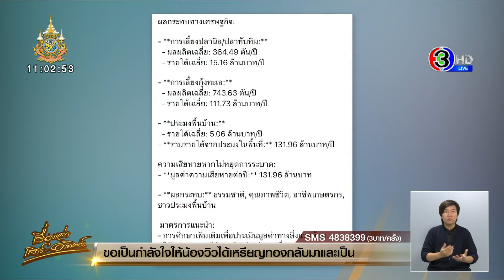ตำบลเดียว ‘ปลาหมอคางดำ’ ทำเศรษฐกิจเสียหาย 131 ล้าน – กรมประมงขอดีเอ็นเอจาก ‘กานา’ หาต้นตอระบาด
กรมประมง ขอดีเอ็นเอปลาหมอคางดำ จากประเทศกานา ที่เอกชนขอนำเข้า หาต้นตอระบาด ด้าน มหาวิทยาลัยธรรมศาสตร์ เผยผลวิจัย การระบาดของปลาหมอคางดำ ทำสูญเสียทางเศรษฐกิจ ของตำบลแพรกหนามแดงสูงถึง 131.96 ล้านบาท/ปี

เมื่อวานนี้ (2 ส.ค.) นายอรรถกร ศิริลัทธยากร รมช.เกษตรและสหกรณ์ เปิดเผยว่า กรมประมง ได้รายงานผลการตรวจสอบตามคำสั่งของ ร.อ.ธรรมนัส พรหมเผ่า รมว.เกษตรและสหกรณ์ ที่ต้องตรวจสอบความสาเหตุการระบาดของปลาหมอคางดำ ตามคำสั่งคณะกรรมการตรวจสอบข้อเท็จจริงเกี่ยวกับการนำเข้าปลาหมอคางดำ ที่มีนายประยูร อินสกุล เป็นประธาน เมื่อวันที่ 20 ก.ค.2567 ที่ต้องเร่งดำเนินการให้ชัดเจนภายใน 7 วัน

นายอรรถกร กล่าวต่อว่า ผลการตรวจสอบของกรมประมงมีผลออกมาเช่นไรนั้นจะให้กรมประมงดำเนินการแถลงอย่างเป็นทางการ เพื่อให้เกิดความชัดเจน เพราะเรื่องนี้ประชาชนจำนวนมากให้ความสนใจ เนื่องจากการระบาดของปลาหมอคางดำเป็นเรื่องที่กระทบในวงกว้างต่ออาชีพชาวประมงของไทย

นายอรรถกร กล่าวอีกว่า สำหรับเรื่องที่ นายบัญชา สุขแก้ว อธิบดีกรมประมง ได้ส่งหนังสือไปยังประเทศกานา เพื่อขอชิ้นเนื้อหรือตัวอย่างสารพันธุกรรม (DNA) ของปลาหมอคางดำ ซึ่งเป็นต้นทางที่ภาคเอกชนขออนุญาตนำเข้ามาวิจัยในประเทศไทย เมื่อปี 2553 โดยจะนำมาให้นักวิทยาศาสตร์ตรวจสอบสายพันธุกรรมเทียบเคียงกับปลาหมอคางดำที่แพร่กระจายใน 17 จังหวัด รุกรานระบบนิเวศและสร้างผลกระทบต่อเกษตรกรไทยนั้น กรมประมงได้รายงานให้ทราบ

นายอรรถกร กล่าวต่อว่า ในฐานะรมช.เกษตรฯ ได้ให้คำแนะนำกรณีกรมประมงทำหนังสือถึงประเทศกานา ไปว่าเรื่องไหนที่จะเกิดความชัดเจน ให้ดำเนินการไปตามคงวามเหมาะสม เพื่อให้เกิดความกระจ่างเพราะเรื่องการระบาดของปลาหมอคางดำ กระทบอย่างหนักกับไทย ประมงไทยและสัตว์น้ำของไทย

นายอรรถกร กล่าวอีกว่า วันนี้ (3 ส.ค.) จะลงพื้นที่กับกรมประมง จะบอกให้กรมประมงชี้แจงรายละเอียดและความชัดเจนของผลการตรวจสอบ ว่าเอกชนที่นำเข้าเป็นต้นเหตุของการระบาดของปลาหมอคางดำในช่วงนี้หรือไม่ เรื่องนี้ต้องให้กรมประมงชี้แจงเพี่อให้เกิดความชัดเจน

ขณะที่ เพจศูนย์วิจัยและพัฒนาเครื่องมือด้านการประเมินผลตอบแทนทางสังคม (SROI TU) วิทยาลัยพัฒนศาสตร์ ป๋วย อึ๊งภากรณ์ ม.ธรรมศาสตร์ ได้โพสต์ นำเสนอบทความเรื่อง การระบาดของสัตว์น้ำต่างถิ่น “ปลาหมอคางดำ” กับความสูญเสียทางเศรษฐกิจด้านการประมงของตำบลแพรกหนามแดง ซึ่งเป็นเป็นส่วนหนึ่งของการสังเคราะห์องค์ความรู้จากงานวิจัยเรื่อง การประเมินผลโครงการวิจัยภายใต้การสนับสนุนของสำนักงานกองทุนสนับสนุนการวิจัย (สกว.) ฝ่ายวิจัยเพื่อท้องถิ่น (รายงานวิจัย). กรุงเทพฯ : สำนักงานคณะกรรมการส่งเสริมวิทยาศาสตร์ วิจัยและนวัตกรรม (สกสว.) พ.ศ. 2563 ที่ดำเนินโครงการศึกษาวิจัยโดยคณะนักวิจัยจากวิทยาลัยพัฒนศาสตร์ ป๋วย อึ๊งภากรณ์ มหาวิทยาลัยธรรมศาสตร์ ในช่วงเวลาปี พ.ศ. 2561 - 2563

โดยพบว่า ปลาหมอคางดำก่อให้เกิดความเสียหายต่อวิถีชีวิตของเกษตรกรและชาวประมงท้องถิ่นในพื้นที่แพรกหนามแดง อ.อัมมผวา จ.สมุทรสงคราม เป็นมูลค่าสูงถึง 131.96 ล้านบาท/ปี ซึ่งมูลค่านี้ยังไม่ครอบคลุมถึงความเสียหายทางสิ่งแวดล้อมที่เกิดขึ้น และเป็นมูลค่าความเสียหายเฉพาะพื้นที่ตำบลแพรกหนามแดงเท่านั้น

ซึ่งความเสียหายจากการระบาดที่เกิดขึ้นจากปลาหมอคางดำนั้น อาจกล่าวได้ว่า เป็นความเสียหายที่เกิดขึ้นในระดับประเทศและยากที่จะหยุดความเสียหายนี้ได้หากปล่อยเวลาให้ล่วงเลยไป

สำหรับพื้นที่ ต.แพรกหนามแดง ประชาชนส่วนใหญ่ประกอบอาชีพประมงเป็นหลัก มีการเลี้ยงปลานิล และปลาทับทิมในกระชัง /กุ้งทะเล และประมงพื้นบ้าน